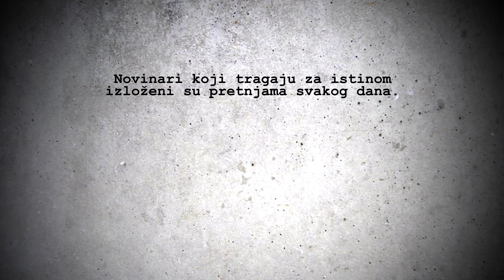Zaštitimo novinare (Komisija za istraživanje ubistava novinara)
agency: Saatchi & Saatchi Belgrade
director: Žarko Veljkovic
DOP: Aleksandar Bračinac / Djordje Stojiljkovic
production company: Artvark Film
post production: Disample Studios